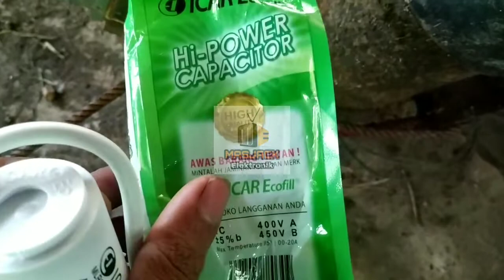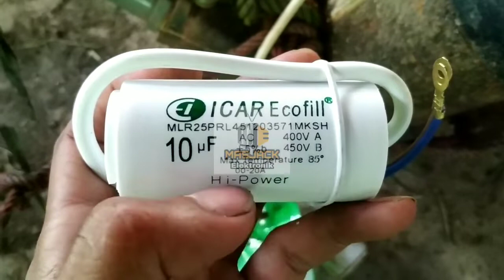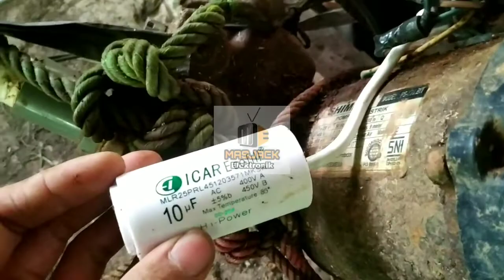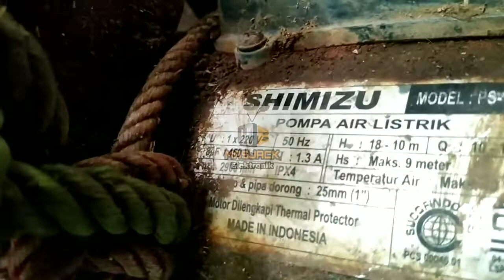Cara Mudah Memperbaiki Pompa Air Shimizu 126 Bit Air Tidak Naik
Ini adalah cara mudah untuk memperbaiki Pompa Air Shimizu tipe 126 bit yang kerusakannya adalah Airnya tidak naik ,,,atau putarannya lemah,,,untuk lebih jelasnya bisa simak video ini sampai selesai...

Tag ; Cara mudah memperbaiki Pompa Air Shimizu 126 bit Air tidak naik,cara mudah servis sanyo shimizu 128 bit, cara mudah servis sanyo shimizu,servis sanyo